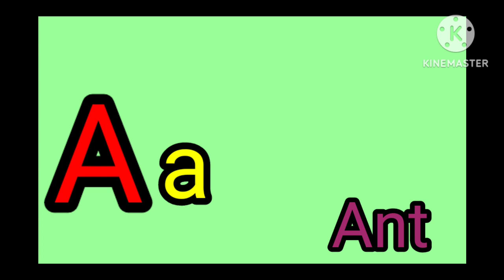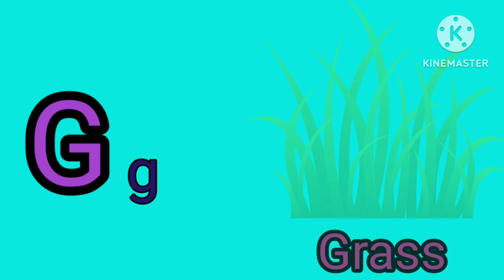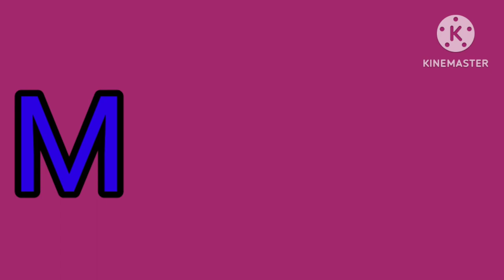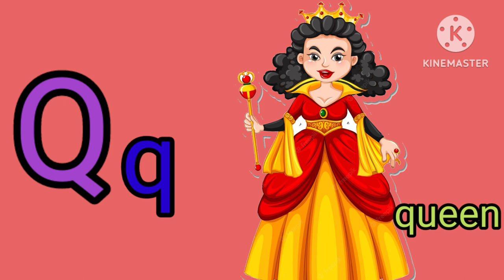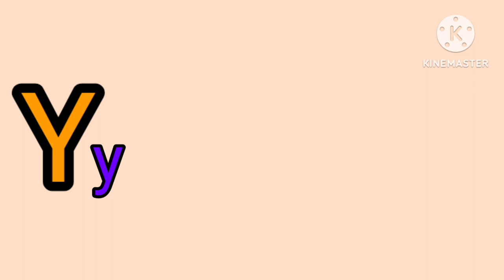A for apple,b for ball,abcd,phonics song | Lara Lappa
A for apple b for Apple
Apple song
ABCD
ABCD song
A for apple b for ball
ABCD rhymes
ABC song
Online class
A se anar
Aseanar

A_se_anar
Aa se aam
Aaseaam
Aa_se_aa
a for apple
aforapple
a_for_apple
b for ball
bforball
b_for_ball
Hindi varnmala
hindivarnmala
hindi_varnmala
Hindi varnmala for nursery
Hindi varnamala
HindiVarnamala
Hindi_Varnamala
hindi varnmala
kids cartoons
kids songs
Guruji
AO KIDS
Hindi English Pathshala
edubuzzkids
Kiddos World TV
DJC Kids
Egor&Co
हिंदी वर्णमाला
हिंदीवर्णमाला
हिंदी_वर्णमाला
हिन्दी वर्णमाला
हिन्दीवर्णमाला
हिन्दी_वर्णमाला
हिंदी व्यंजन
हिंदीव्यंजन
हिंदी_व्यंजन
हिंदी स्वर
हिंदीस्वर
हिंदी_स्वर
हिंदी स्वर व्यंजन
हिंदीस्वरव्यंजन
हिंदी_स्वर_व्यंजन
abcd song
abcdsong
abcd_song
hindi alphabets
hindialphabets
hindi_alphabets
hindi alphabet
hindialphabet
hindi_alphabet
अ से अनार
असेअनार
अ_से_अनार
आ से आम
आसेआम
आ_से_आम
क से कबूतर
कसेकबूतर
क_से_कबूतर
kids song
kidssong
kids_song
hindi
english